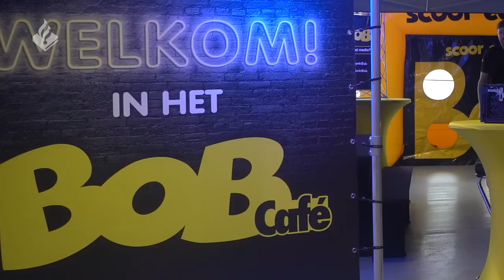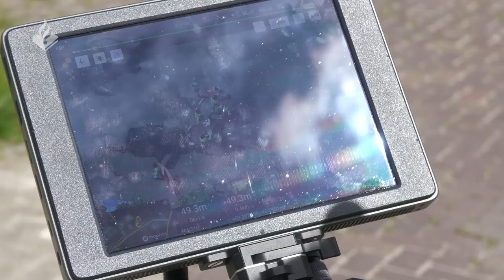Politie | 112 Groningen Dag | Aftermovie | (RECAP)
⇨ Post:
- Hoofdstraat 54
- 3972 LB Driebergen
- Afdeling communicatie

⇨ Materiaal:

- 6x Gopro 8
- 2x Gopro 10
- 1x Gopro Max
- 1x Sony A6400
- 1 x Sony A7 III
- 1x Panasonic HC-X1000
- 1x Panasonic HC-X1500

⇨ Montage:
- Edius
- Adobe Pro